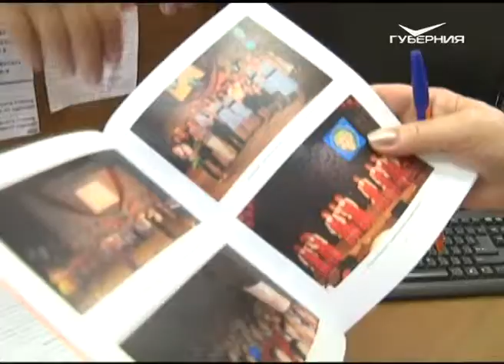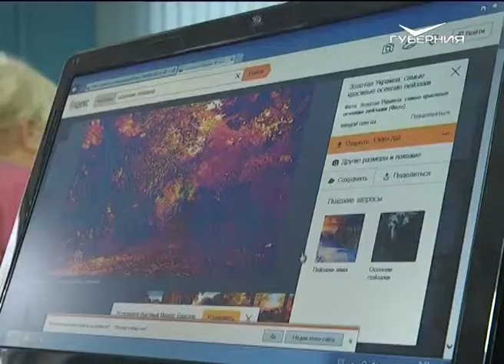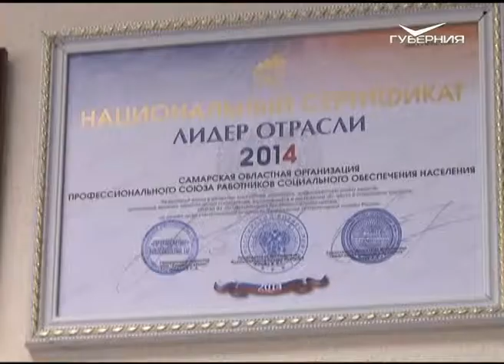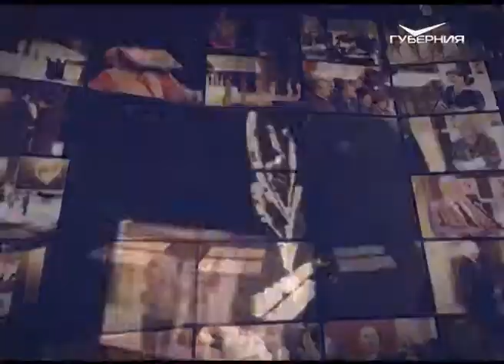Народное признание 11.08.2017. Самарский областной профсоюз работников социальной защиты населения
Сегодня мы поговорим о Самарском областном профсоюзе работников социальной защиты населения. Это уникальная единственная в России организация.